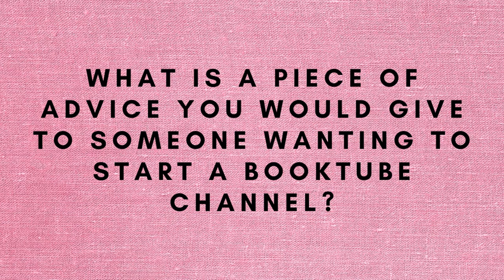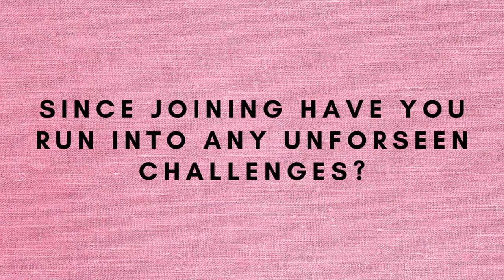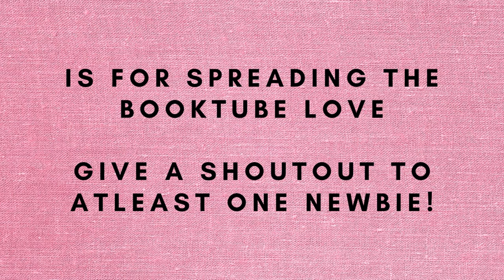The Not A BookTube Newbie TAG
The Not A BookTube Newbie Tag questions:
1) How old is your channel?
2) What are your favourite videos to make?
3) What is one piece of advice you would give to someone wanting to start a booktube channel?
4) Since joining have you run into any unforseen challenges?
5) What is your favourite book or series you've read because of booktube?
6) Overall what is your favourite aspect of booktube?
7) Is for spreading the booktube love - give a shoutout to atleast one newbie!
8) Who do you tag?